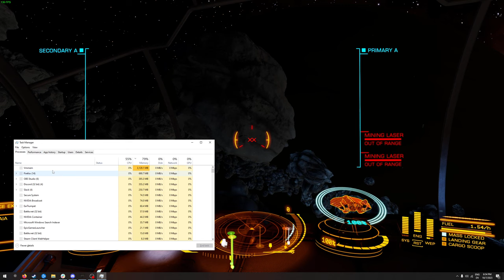Broken Elite Dangerous